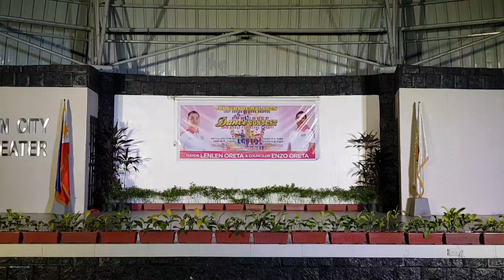Funk U All | CDM Dance Contest 2020